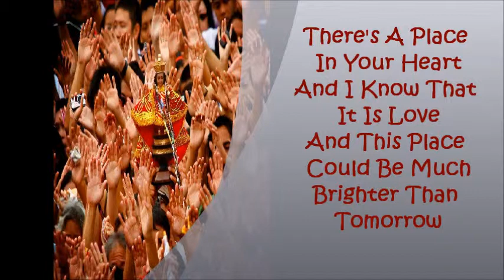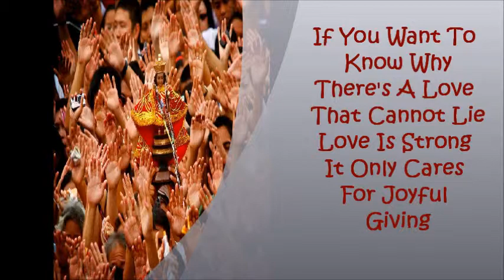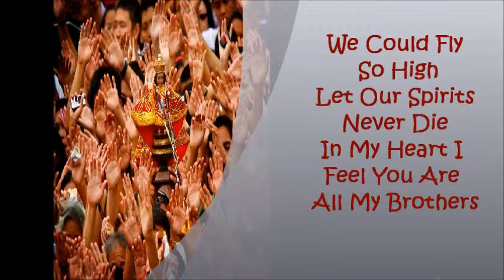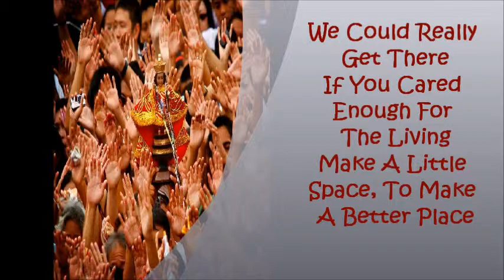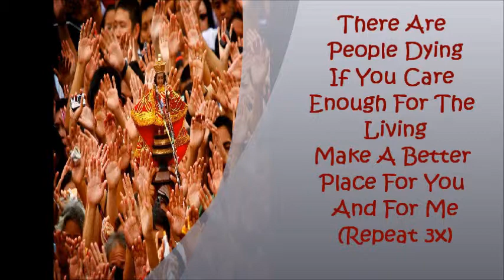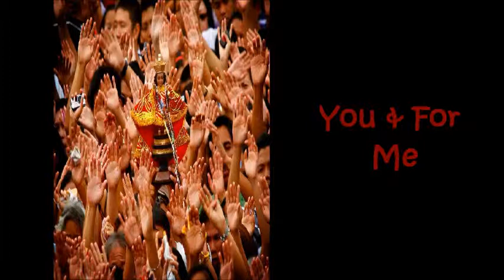SJM NJ Chapter - Heal The World